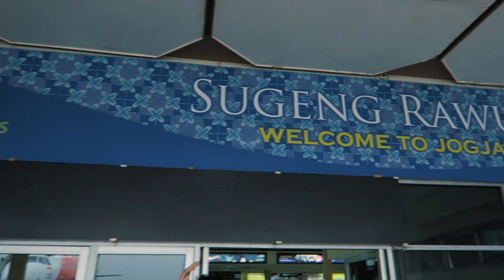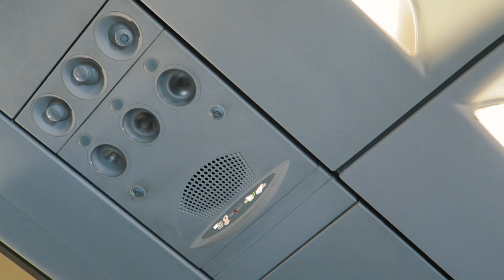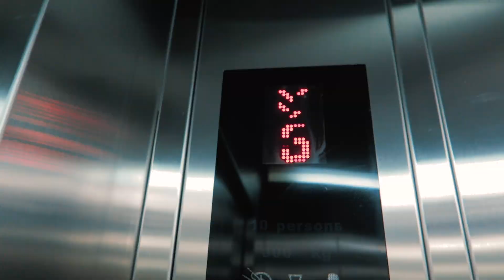TAKING MY GIRLFRIEND TO BALI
Vlog Ep. 48 - TAKING MY GIRLFRIEND TO BALI

MY LINKS :

» S N A P C H A T     // @Ricky_angg
» A S K . F M             // @Ricky_ang

» S N A P C H A T     //  @Dessychrisvine

» Emma Jensen - Closer
» Mothica & Icarus Moth - Reputation